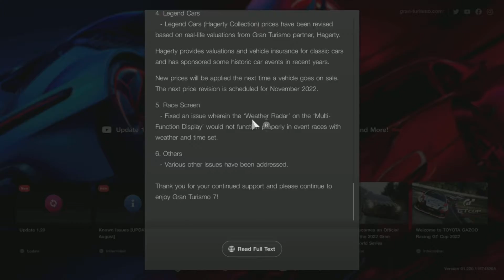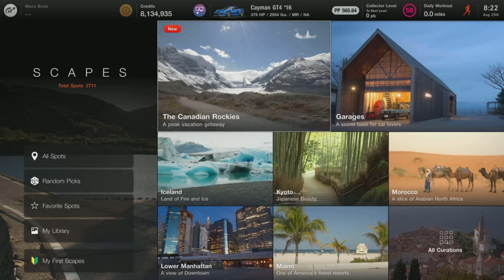GT7 - UPDATE 1.20